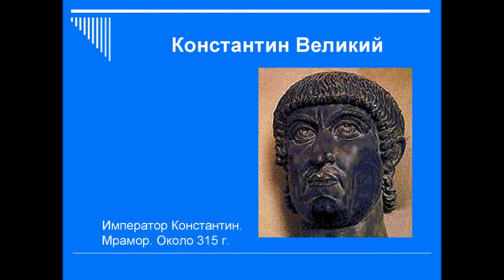Топ подборка6 самых смешных и не очень розыгрышей на День Дурака в мире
В 1981 году газета Herald - News американского города Роскоммон, Мичиган информировала население о том, что родной штат выбран биологами для странного эксперимента. Эксперимент состоял в следующем: в 3 озера на севере Мичигана запускали пресноводных акул для того, чтобы иметь возможность изучить их привычки в ограниченном пространстве (видимо, в бескрайнем океане сделать это было непросто). Акул было, не много не мало, 2 тысячи, причем некоторые виды – довольно опасные и прожорливые. Главной целью опыта было установить, смогут ли акулы выжить в суровом климате штата Мичиган, а на удовлетворение научного любопытства федеральное правительство якобы выделило 1 миллион 300 тысяч долларов. Газета цитировала представителя Национальной Биологической Ассоциации, который предположил, что акулы значительно сократят рыбье поголовье в озерах, поскольку каждая их них может свободно выкушать 20 фунтов рыбы в день, и это далеко не предел. Представители штата выразили протест против такого удара по рыбодобыче и экологии, но правительство, как можно догадаться, игнорировало жалобу. Более того, писала газета, рыбакам запретили ловить акул и вообще ущемлять их права. После публикации в редакцию Herald – News пришло огромное количество писем от разгневанных жителей штата Мичиган на тему «акулы no pasaran!».
В 1982 году печатный орган Daily Mail сообщил, что в продажу поступили 10 000 бюстгальтеров, которые могут вызвать многочисленные проблемы для нации. Якобы « косточки » таких лифчиков были изготовлены не из обычной проволоки, а из медной, причем разрабатывалась она изначально для использования в конструкции пожарной сигнализации. Такая проволока, нагревшись от телесного жара, вырабатывала статическое электричество. Это, в свою очередь, сильно мешало работе радио и телевидения, создавая помехи для вещания. Рассказывают, что главный инженер Бритиш Телеком настоял на проверке белья сотрудниц компании, чтобы убедиться в отсутствии медной проволоки.
В 1983 году агентство Associated Press назвало имя ученого, раскрывшего историческую загадку происхождения самой веселой даты в году. Профессор истории Бостонского Университета Джозеф Боскин утверждал, что начало Дню Дурака дал император Константин, после того, как его придворный шут сказал, что смог бы управлять империей не хуже него самого. Идея так понравилась Константину что тот разрешил шуту царствовать, но только один раз в год — 1 апреля. Новость была перепечатана почти всеми изданиями США. Лишь позже профессор признался, что в его интервью не было и слова правды.
Вот такими методами люди увековечили свои имена в мировой истории, а то кто бы сейчас вспомнил профессора Джозефа Боскина?
Пока все, ждите продолжения.